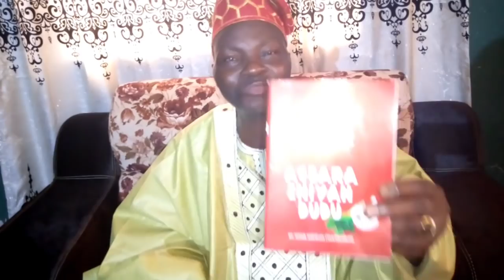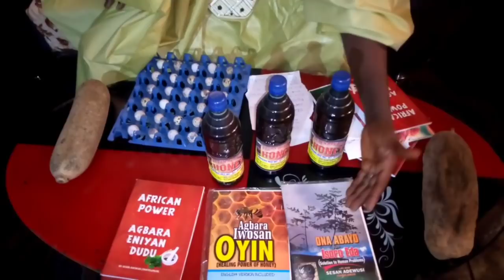STOP W!TCHES AND W!ZARDS WITH THIS.....